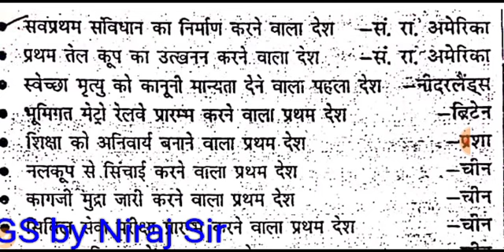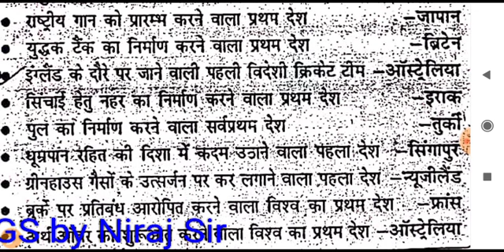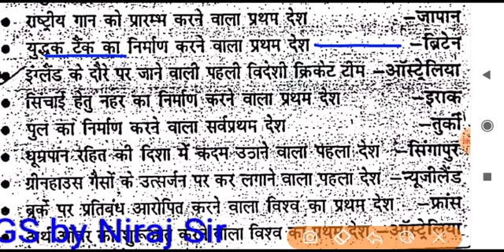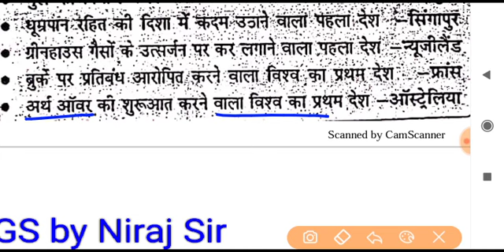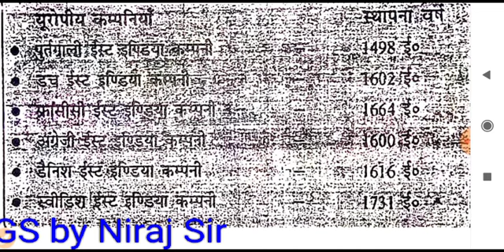Statice GK, most important questions series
Special,,,, NTPC, SSC, UPPER, UPSI, LOWER SUBORDINATE, UPPER, LEKHPAL VACANCY